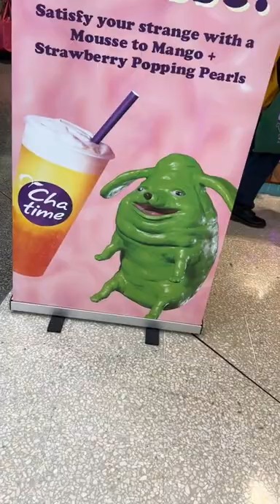Girl Says What The Hell At Green Roach Dog On Cha Time Sign